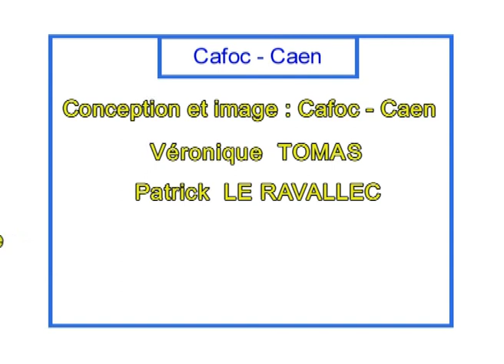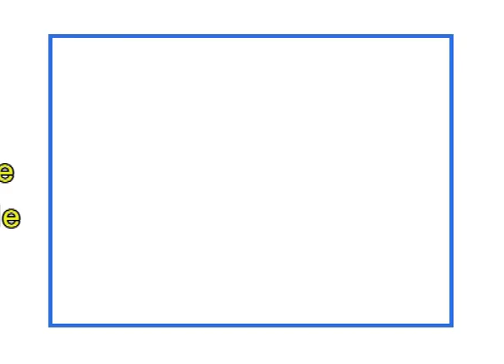05 faurecia parcours